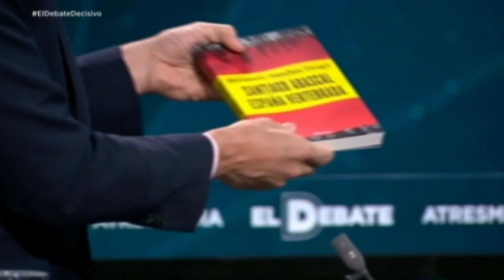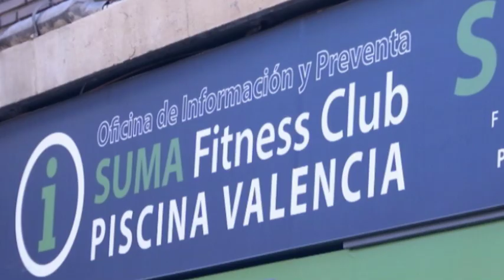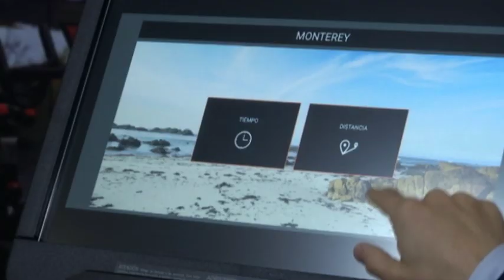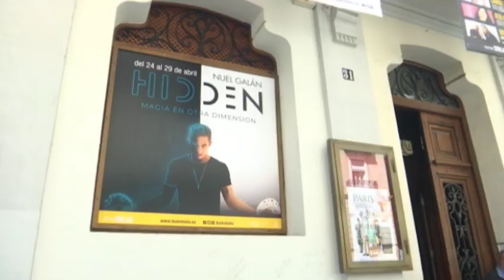7 al dia 24-01-2019